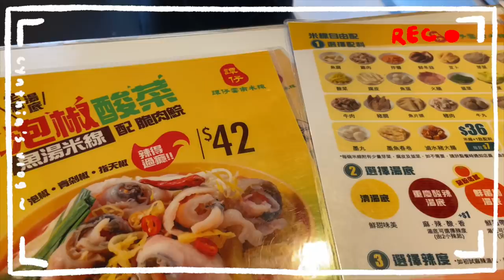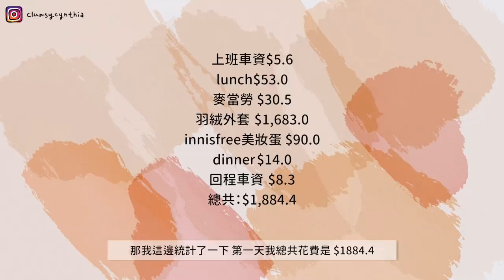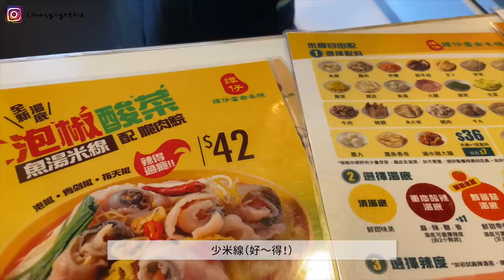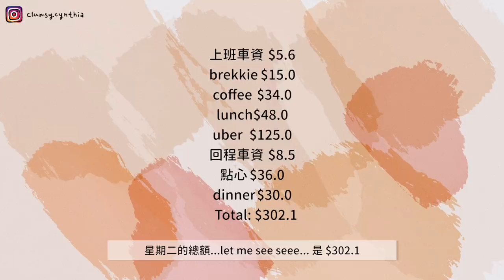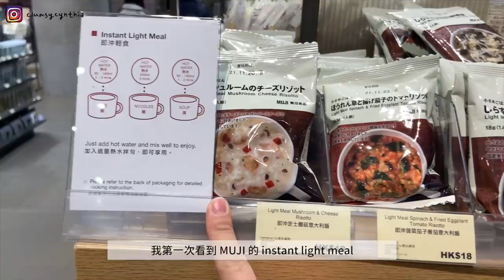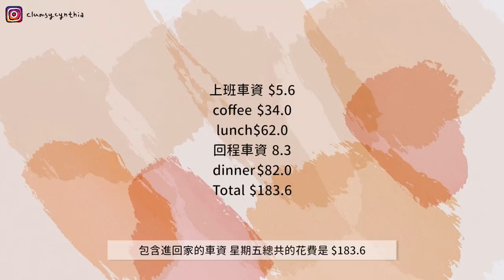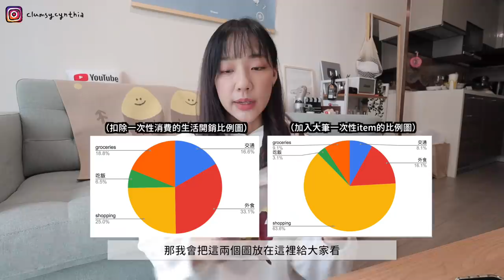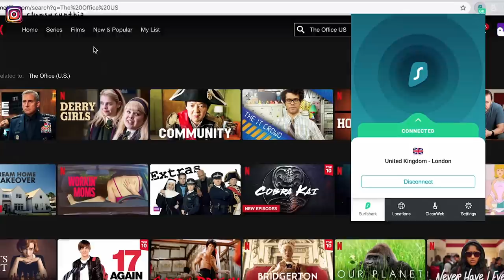香港VLOG | 在香港的獨居女子(me)一個禮拜的總花費...💸 /熱烈歡迎新同事🎉/我丟三落四的日常... 不意外🤓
謝謝Surfshark (今次沒有髒話了xd )